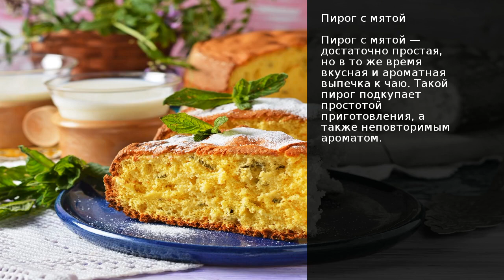Пирог с мятой . Рецепт от шеф повара Максима Григорьева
Пирог с мятой — достаточно простая, но в то же время вкусная и ароматная выпечка к чаю. Такой пирог подкупает простотой приготовления, а также неповторимым ароматом.